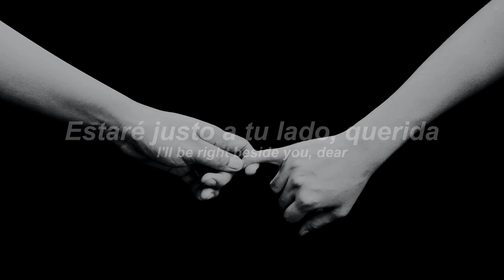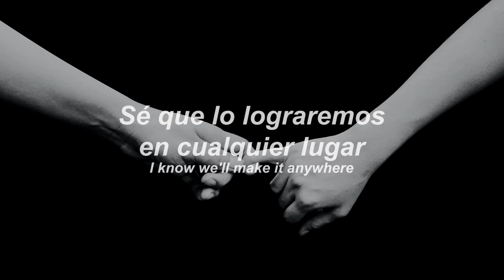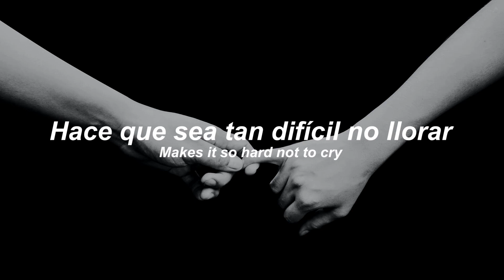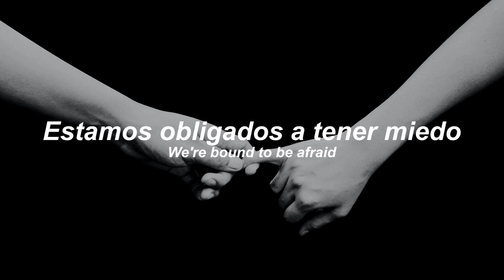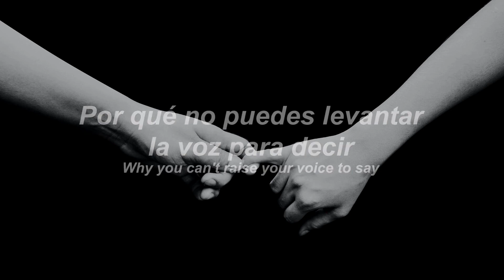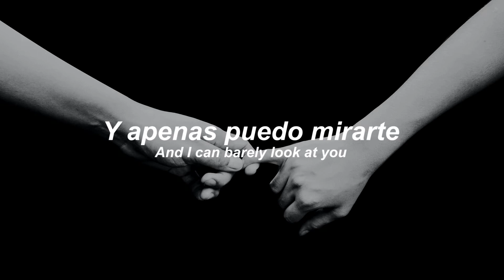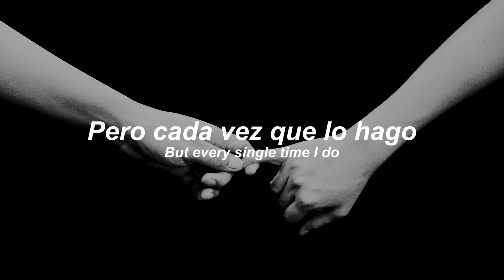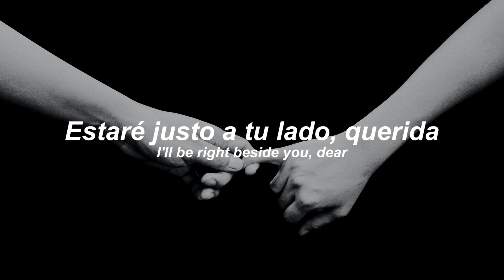Snow Patrol - Run (2004 / 1 HOUR * ENG / ESP LYRICS * LOOP)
●▬▬▬▬▬▬▬▬▬▬▬ஜ۩۞۩ஜ▬▬▬▬▬▬▬▬▬▬▬●
●▬▬▬▬▬▬▬▬▬▬▬ஜ۩۞۩ஜ▬▬▬▬▬▬▬▬▬▬▬●

► Lyrics

[Verse 1]
I'll sing it one last time for you
Then we really have to go
You've been the only thing that's right
In all I've done

[Verse 2]
And I can barely look at you
But every single time I do
I know we'll make it anywhere

[Chorus 1]
Light up, light up
As if you have a choice
Even if you cannot hear my voice
I'll be right beside you, dear
Louder, louder
And we'll run for our lives
I can hardly speak, I understand
Why you can't raise your voice to say

[Verse 3]
To think I might not see those eyes
Makes it so hard not to cry
And as we say our long goodbye
I nearly do

[Chorus 2]
Slower, slower
We don't have time for that
All I want's to find an easy way
To get out of our little heads
Have heart, my dear
We're bound to be afraid
Even if it's just for a few days
Making up for all this mess

[Instrumental Break]